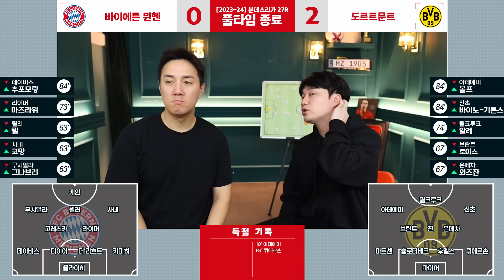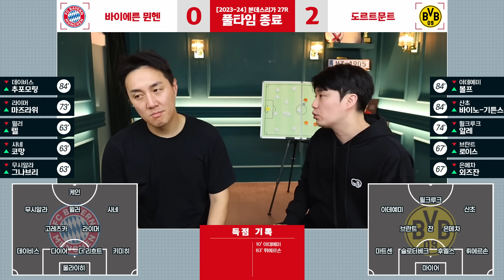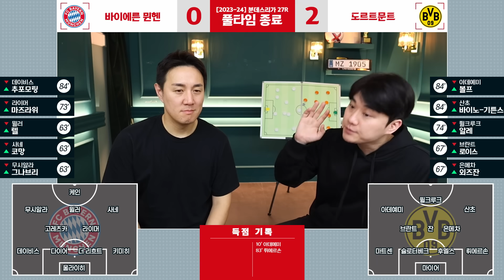[후토크] 투헬도 인정한 우승 실패, 10년만에 홈 도르트문트전 패배한 바이에른 뮌헨...